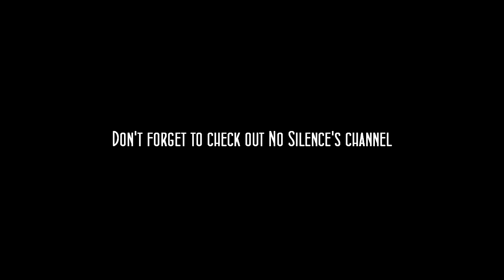GTA IV /w No Silence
This was a historical day when me and No Silence finally managed to get the time to play & record. I think it took almost half a year for us to really do it, so it feels good that it finally has occured, and it turned out to be really fun as we played some GTA IV Multiplayer. Hope you guys enjoyed and please check out No Silence's channel and his POV of our gameplay!

/Puff

By: Rockstar Games

[Provided by SectionZ Records & Tasty Network]